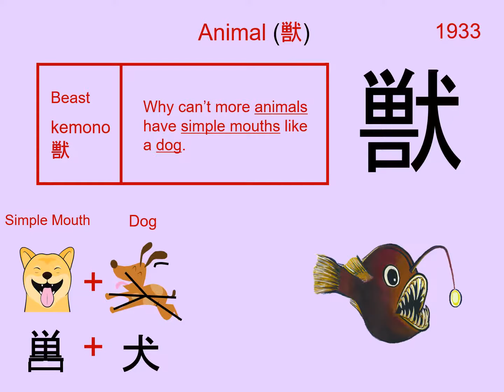Chinese Character 獣 Animal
1933. 獣 Animal : Japanese Kanji (Chinese character) composed of:
Simple Mouth = ( 単 Simple + 口 Mouth )
Radical : 犬 Dog

Readings
Kun: けもの、 けだもの
On: ジュウ

Phonetic: ? (?)

animal, beast